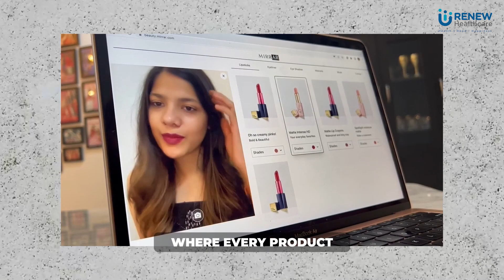Demystifying Egg Freezing | Is It Painful? - In a candid conversation with Meghna Saraogi | Part 1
Egg freezing is a big decision that can raise a lot of questions. My good friend Meghna Saraogi is considering this option, and she's got some interesting questions that I'll be addressing in this video.

00:00 - Introduction
05:44 - What is Egg Freezing?
06:18 - Egg Freezing vs. Embryo Freezing
06:47 - Understanding the Biological Clock and Egg Freezing
07:53 - Assessing Egg Quantity and Quality
08:39 - Choosing the Right Clinic for Egg Freezing
10:12 - Touring the Facility and Understanding the Process
11:19 - What’s the Process of Egg Freezing, How Long Does It Take, and Is It Painful?
12:38 - Injections and Follicle Development in Egg Freezing
13:16 - Egg Retrieval Process in IVF

Join us as we delve into the details of egg freezing, a crucial topic for many women considering their future fertility options. Don't miss out on this informative session!